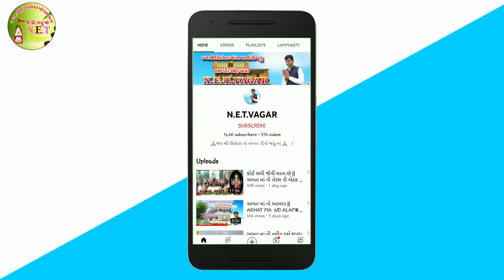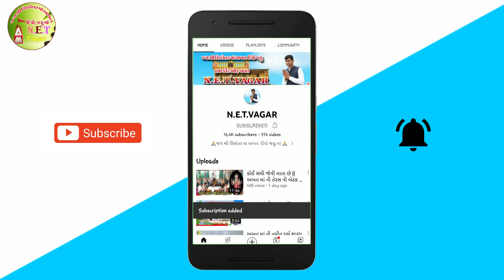અખત માં નું સત||અખત માં નું મંદિર ||વઘાર ||teras kab ki hai||teras vrat katha||akhat ma no aalap